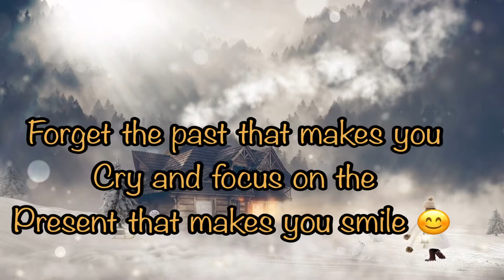Love quotes, Motivational quotes status, whatsaap status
Motivational status, best love quotes, whatsaap status, quotes of life